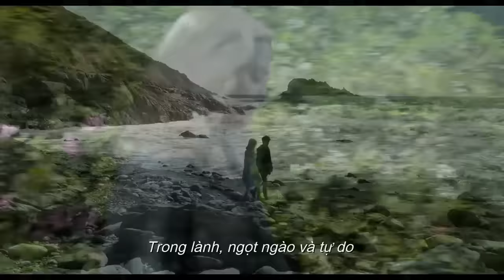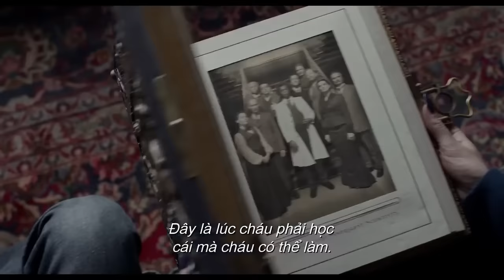MÁI ẤM KỲ LẠ CỦA CÔ PEREGRINE - Trailer Chính Thức (30/9/2016)